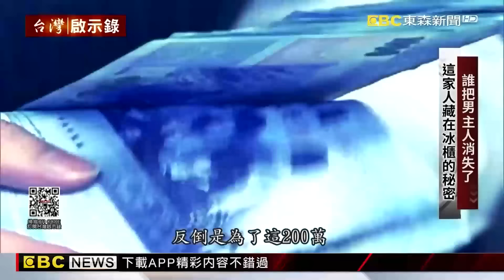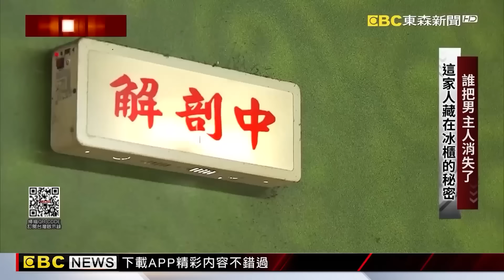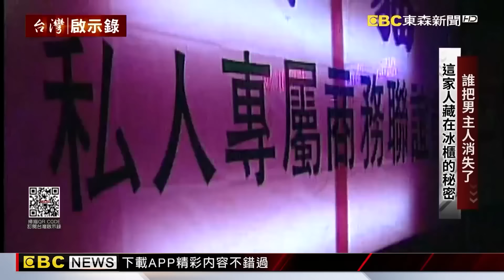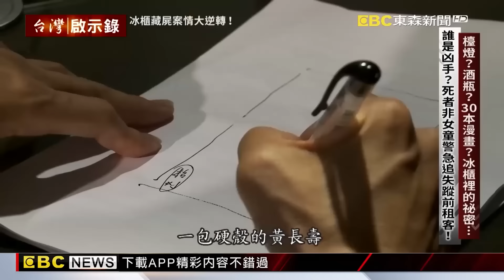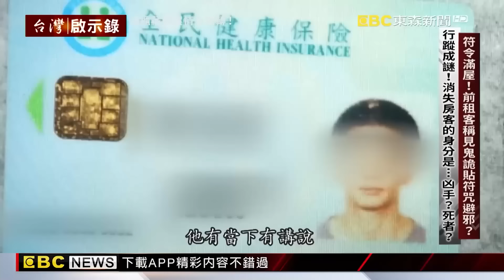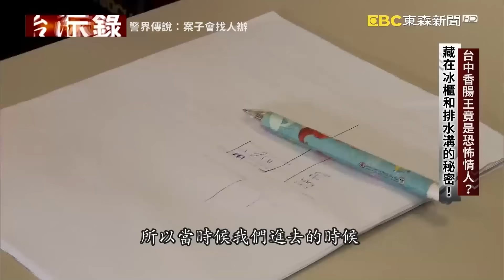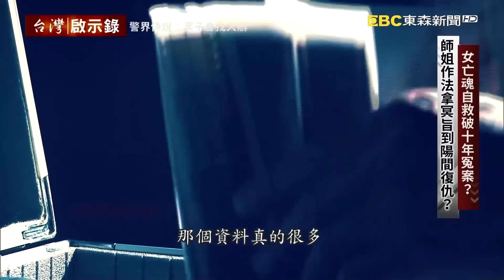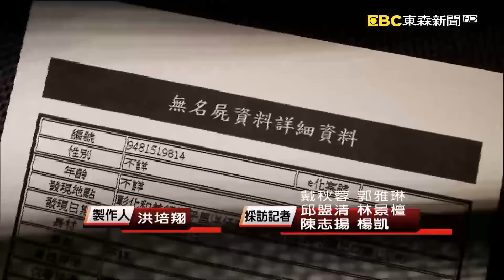《冰櫃藏屍》男遭家人買凶奪命藏冰櫃！員警一句破妻心防？/回收廠收二手冰櫃驚見人體！屋主三兄弟互咬揪消失房客？/香腸王將女友藏冰櫃丟排水溝！遭警戳破謊言堅不認錯？【@ebcapocalypse|洪培翔】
(00:00:00)這一場人倫悲劇引發殺機的真相究竟是什麼呢？阿丁對太太家暴，這是一個事實，而且時間長達26年，在這段期間他們曾經報警，也被通報是高風險家族，但有用嗎？每次報警，只要被阿丁知道，這家人只會被打得更慘，阿敏在忍無可忍的情況之下，他跟大兒子說，一定要想辦法讓爸爸永遠從全家人的生活當中消失，沒有想到，大兒子也有相同的念頭，根據警方調查，這個大兒子跟他爸爸有樣學樣，花天酒地、成天在外揮霍成性，在外面欠了大筆的債務，當他知道爸爸還有兩百萬寄放在朋友那邊的時候，他竟然動了歪腦筋，他就跟媽媽提議，如果讓未成年的二弟、三弟來動手殺了爸爸，也許有機會獲得減刑，不過這提議後來被媽媽否決了，覺得不妥當，所以後來才會讓大兒子去花錢找人買兇，然後冰在自家的冰櫃裡，他們以為，只要等到過了７年之後，失蹤人口就可以宣告死亡。

(00:47:21)所有人都沒想到，這四名搬運藏屍冰櫃的男子，竟然又回來了！偵查隊長曾弘尚說，看到運屍男子又搬了冰箱來，還以為，這冰箱裡會不會又有一具屍體！當下他們繃緊了神經，準備要將這四個人直接逮捕。幸好，第二個冰箱裏頭，什麼都沒有。而這四名男子也跟警方解釋，他們根本不曉得，為什麼前一個冰櫃裡會有屍體，他們只是幫忙朋友整理房子，把廢棄家電拿來變賣。這冰櫃是從南榮路的一間房子搬出來！警方調查發現，南榮路的房子，是一名邱姓男子所有，這裡是他們邱家的老宅，平時沒人居住。這名邱姓男子家中排行老二，上有一個哥哥，下有一個弟弟。他說，因為三弟結婚希望把老家當新房，才會開始整理老家！卻沒想到整理出這個藏有屍體的冰櫃。邱姓男子說，他不曉得冰櫃裡為什麼會有屍體，也不曉得死者是誰。他甚至告訴檢警，會不會是小偷闖空門，在屋子裡殺了人後，把人藏屍冰櫃裡！警方會相信他的說法嗎？

(01:34:42)沈聯旺恐嚇小璿要把她「丟掉」，「丟掉」是什麼意思？為什麼小璿聽到「丟掉」這兩個字會害怕成這樣？害怕到就算一天到晚被毒打，也不敢離開沈聯旺呢？在小璿朋友不斷逼問之下，小璿終於說出了這個藏在心裡長達十年的祕密……他說沈聯旺的男女關係複雜，同時間不只和一個女人交往，十年前的那一晚，小璿看到沈聯旺貨車的後車斗，躺著一個全身赤裸，被棉被裹住身體的女人，那個女人就是沈聯旺的大陸女友阿貞，沈聯旺跟小璿說，你不是要我給你交代嗎？今天就給你交代！話說完就把已經昏迷的阿貞，載到和美鎮偏僻的一條排水溝，當著小璿的面就把阿貞丟到水溝裡。說也玄奇，小蕙在聽完這個祕密之後，接連夢到一個陌生女人跟她說好冷，小蕙後來到過好幾間宮廟去問事，據說有師姐引出了這個陌生女人的魂，她說她就是阿貞，還寫出了兇手的名字，當時小隊長連偵傑也在現場，師姐問完之後就跟小隊長說，我的事情處理好了，剩下就交給你了。